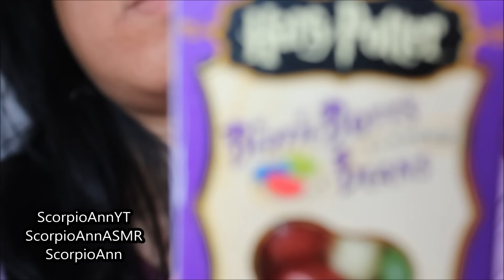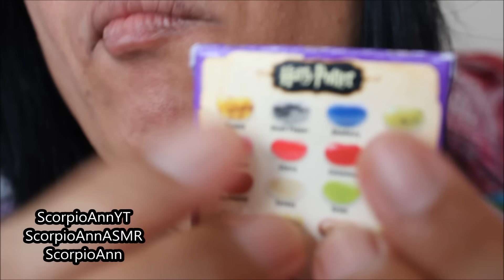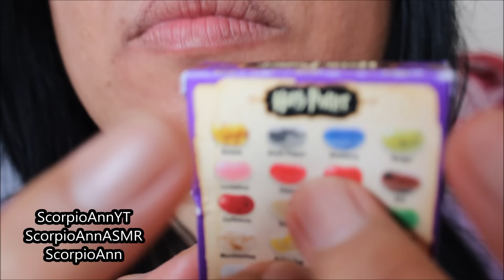ASMR Eating Harry Potter Bean Boozled NO WHISPERS Tapping Sounds Requested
Hi guys! Chewing Harry Potter Bertie Botts Beans for you as requested. I hope this video is soothing and entertaining you. Love , Ann